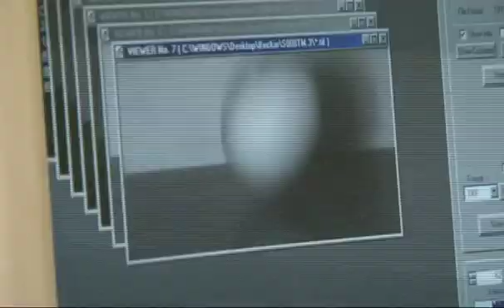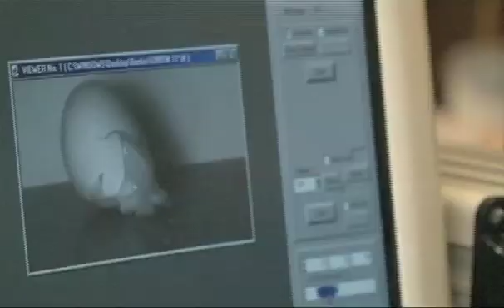The Egg Smasher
Beckie is breaking eggs in the name of science education.